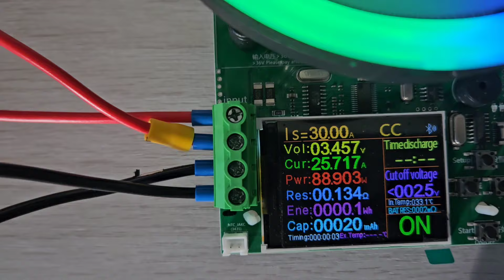TESTE baterias de 52Ah e 27Ah Lifepo4 da Kingbo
Com desconto de até 57% chegou as baterias da kingbo de capacidades 52 e 27Ah para teste no canal confira as promoções aqui: 27Ah-2PCS：

INVERSOR SWIPOWER 1500 a 3000w NO BRASIL ZERO TAXA

4000/8000w LVYUAN 220v
4000/8000w LVYUAN 110v - (Entrada 12/24V)
4000/8000w LVYUAN 110v
3500/7000w LVYUAN 220v - (Entrada 12/24V)
3000/6000w LVYUAN 220v - (Entrada 24v ) BRASIL
2500/5000w LVYUAN 110v - (Entrada 12/24V) BRASIL

Controladores de carga MPPT:

MPPT ESTOQUE NO BRASIL 60 a 80A